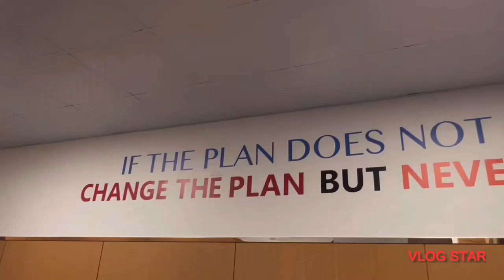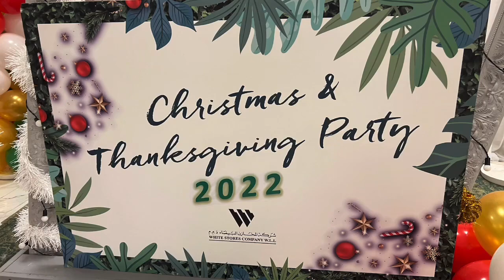Christmas Party 2022 Preparation